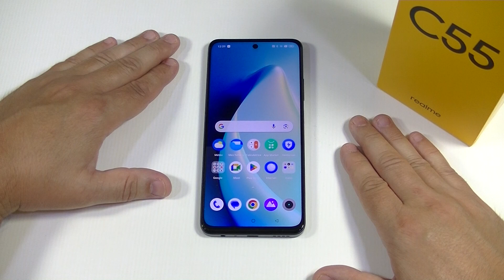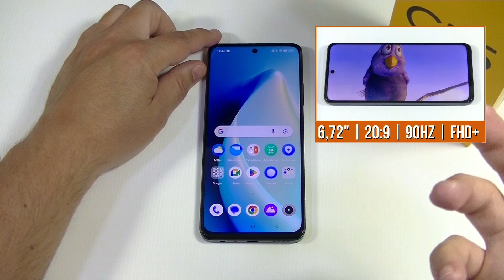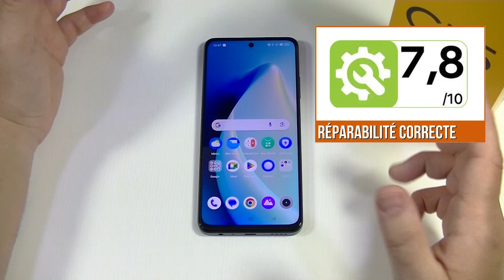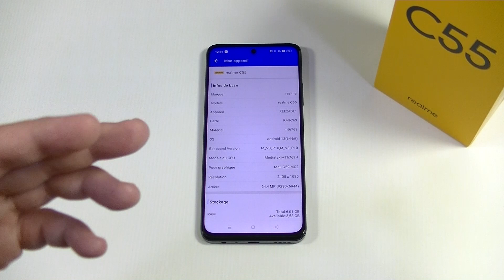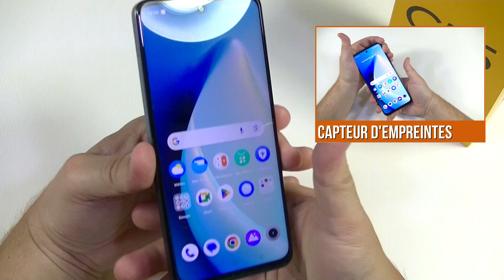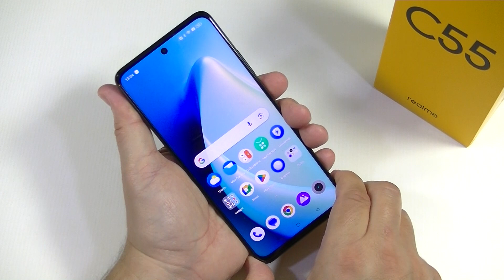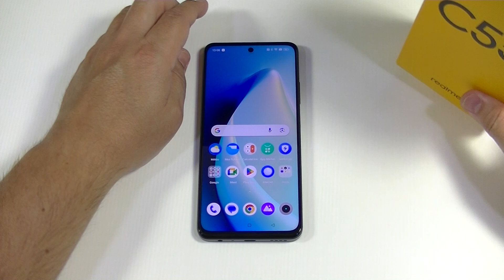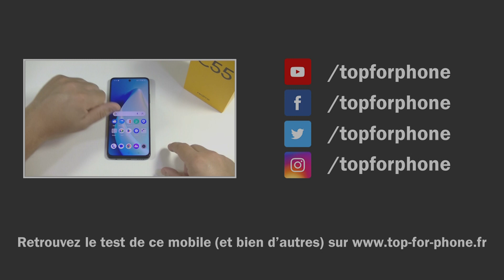REALME C55 - test par TopForPhone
Le realme C55, mobile entrée de gamme commercialisé en mai 2023, propose d'intéressantes spécifications, dont un capteur photo dorsal de 64MP... mais est-ce suffisant pour en faire un bon smartphone ?